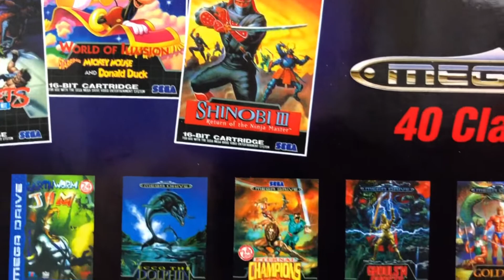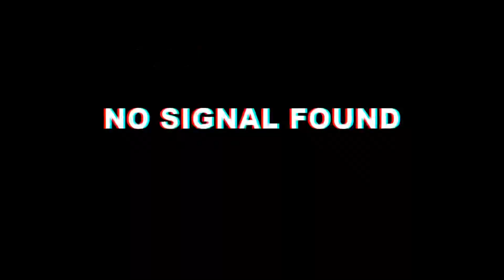Sega Mega Drive/Genesis Mini Unboxing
Finally it’s here, one of my favourite consoles of all time the Sega MegaDrive mini. Brings back so many memories just unboxing this thing